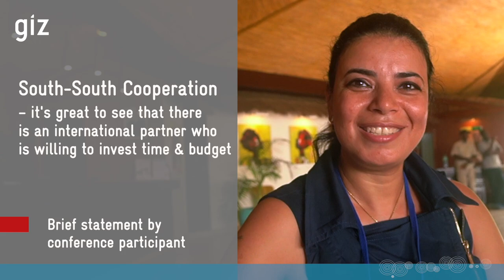South-South Cooperation – Great That There’s an International Partner Willing to Invest in It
Brief statement by Lamiaa Melegui on her participation in the 2023 SNRD Africa conference during which she was elected co-speaker for the next two years.

Lamiaa is Component Lead of the GIZ Agriculture Innovation Programme in Egypt looking specifically after access to market & business linkages.